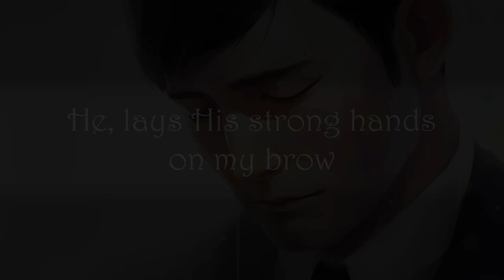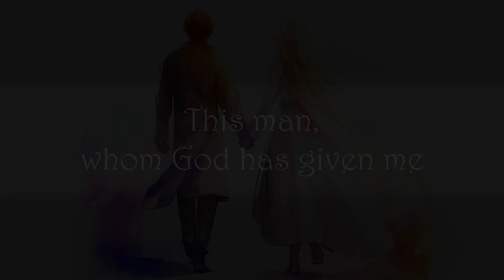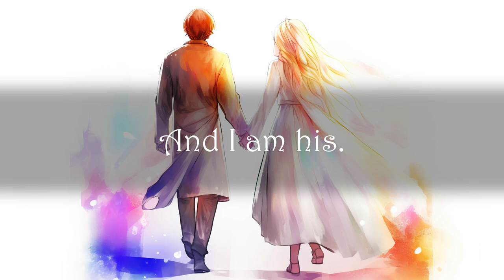The Blessing, by Dianne Blackham (Lyric Video)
Priesthood Blessings are a source of comfort and peace in my life.  Miracles have been manifest. Understanding, patience and the Love of God have been shared through Priesthood Blessings.

"The Blessing"
Album: Forward with Faith
Songwriter: Dianne Blackham

Lyrics:
Ooo…
He lays his strong hands on my brow
then pauses and listens while he prays.
The priesthoods healing power now courses through blood and limb.
The Spirit flows through Him.

He kneels beside me in the night
and sweetness surrounds us like a light
from God. His gentle voice commands. The Spirit seals
the blessing through this man.

This man, whom God has given me,
this man, who lifts me when I’m down,
who shares the love of God with me,
is mine forever. Mine forever
and I am his.